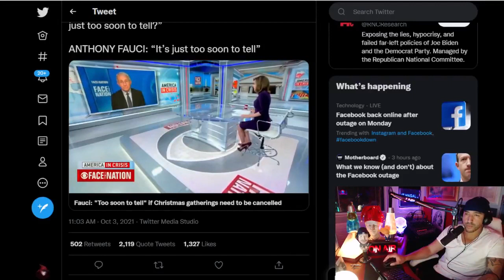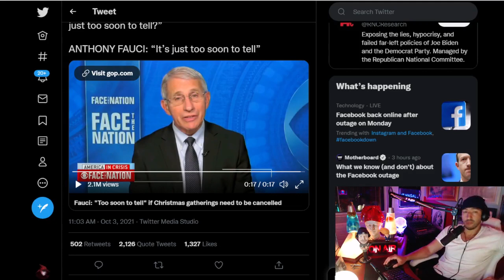Fauci-Claus Is Coming To Town...Maybe? We'll See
From Beloved Biden, Crazy Keith, The Many Saints of Newark - 10/4/21